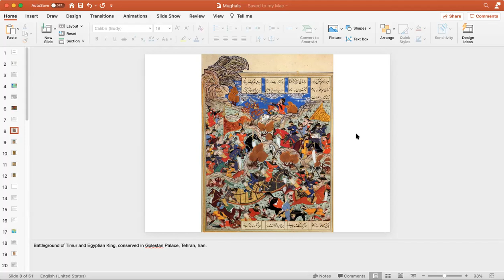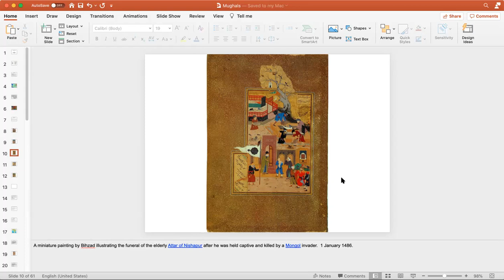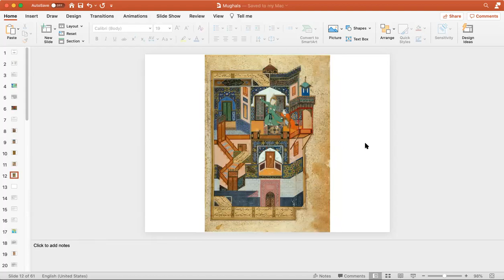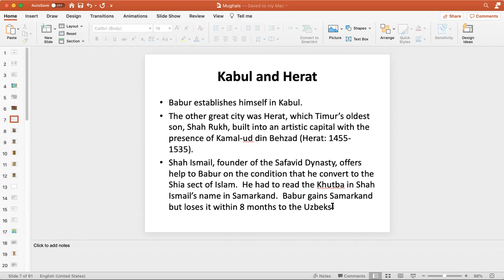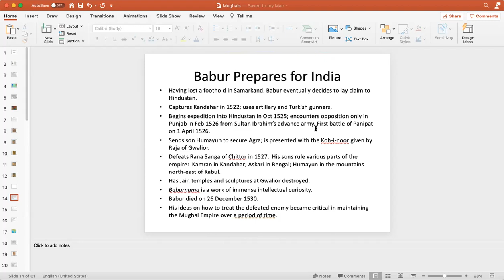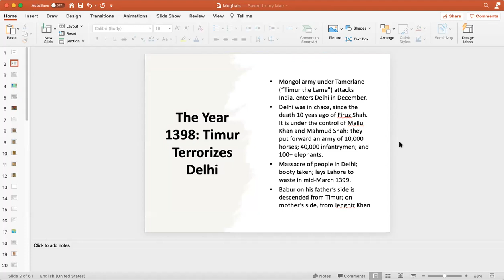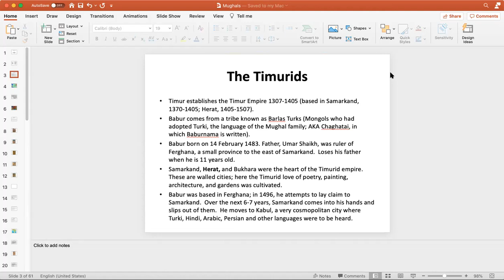The Timurids and Babur: The Mughal Empire I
This lecture covers the Timurids briefly in an attempt to look at the antecedents of the Mughal Empire.  We look at Timur's invasion of Delhi in 1398 and his sacking of the city; and from there we move on to attempts, many decades later, by Babur to establish himself as the heir to the empire in central Asia, and his eventual decision to turn to India where he eventually becomes successful in establishing what would become the Mughal Empire in 1526.